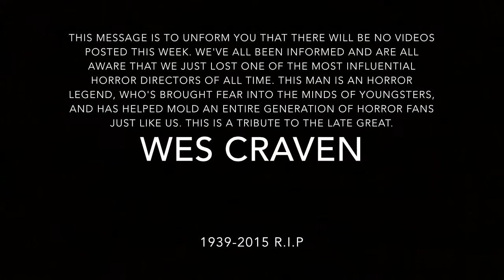LNF- "Wes Craven" ( Tribute ) R.I.P 1939-2015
It has sadned everyone on LNF as we have heard the awful news of Wes cravens passing. This man is responsible for many everlasting horror classics, too many to count. Although his body is gone his legacy will forever live on, and his films will always speak for themselves as being gems in the horror genre created by an outstanding man, and director.